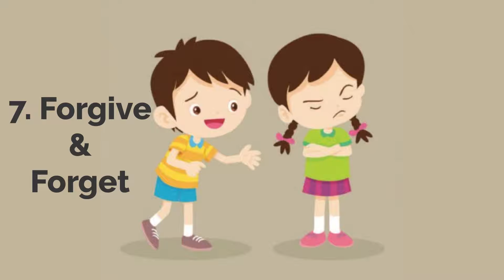Tips to Living an Abundant Life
This video highlights the several tips to living an abundant life. 1) Abundant mindset 2) Be grateful for what you have 3) Smile 4) Start your day early 5) Celebrate success with gratitude 6) Be thankful 7) Meet new friends 8) Forgive & forget 9) Spend more time with the people you love 10) Stay away from fears and doubts